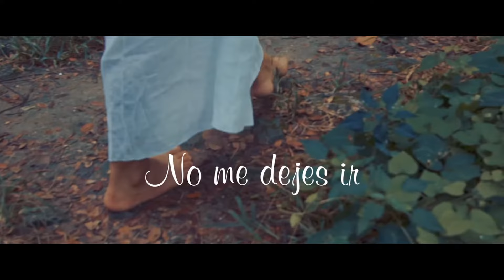Wenaonda-No me dejes ir feat Señorita Dayana